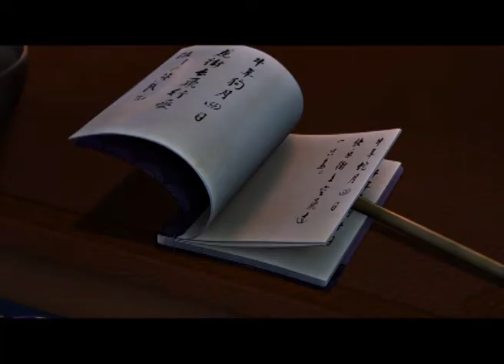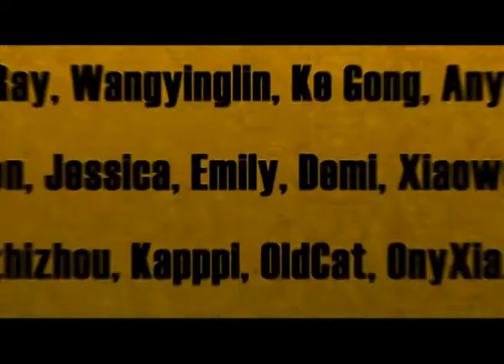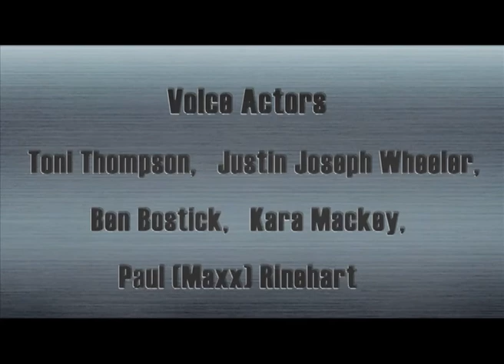Cartoon | Kung Fu Masters of the Zodiac -12 Zodiac Way-English-191 | A Resilient Dog